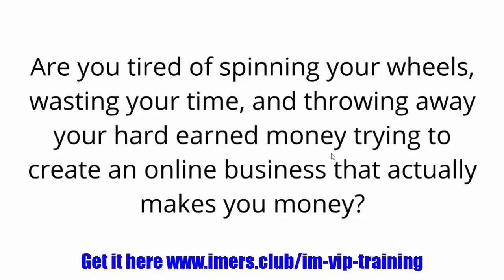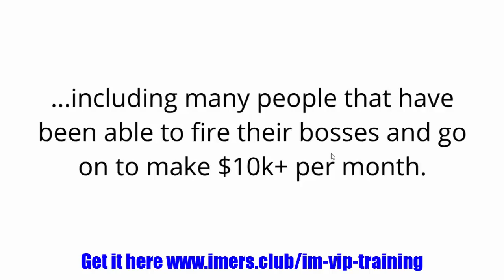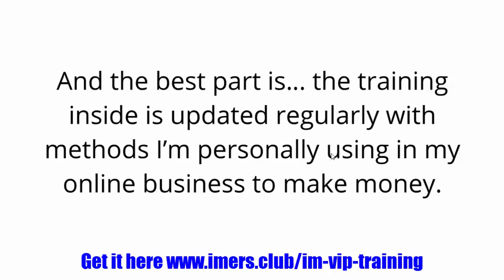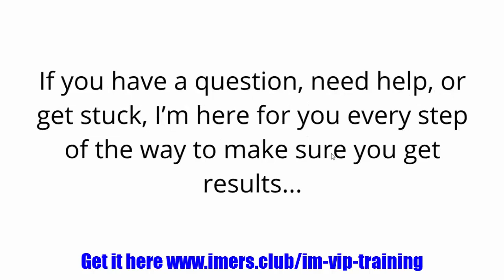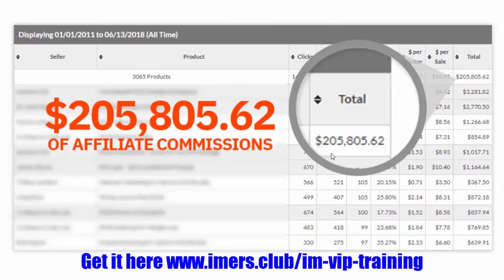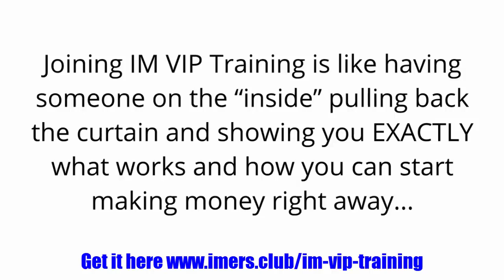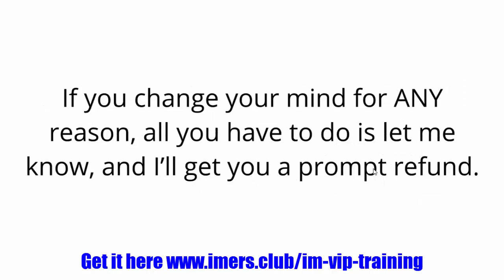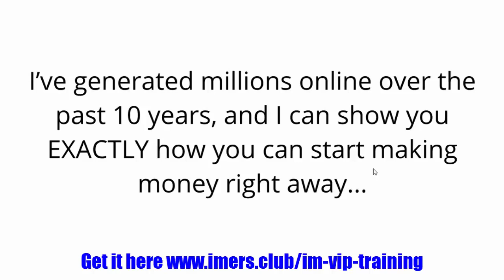This Will Be The Last Online Course You'll Ever Need To Buy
IM VIP Training gives you everything you need to make money online,
even if you’re a total newbie…

...and it’s new, improved, and better than ever!

Here’s What’s New To
IM VIP Training For 2018

Improved members area that’s super-easy to navigate so you can find the exact training you want with just a few clicks of your mouse.

Access to complete training courses for top products like IM Emails

Improved support and access to accountability from a group like-minded marketers

Multiple webinar recordings from the past year that show you up-to-date, proven methods for making money online RIGHT NOW

There has NEVER been a better time to join IM VIP Training…
Inside IM VIP Training...
You Get EVERYTHING You Need...
To Go From ZERO To Making A Full-Time Online Income

Step-By-Step Training

The training inside IM VIP is delivered in a newbie-friendly format that makes it easy to plug-in and start getting results right way. You get access to everything you need to make money right away including “over the shoulder” videos to cheat sheets, and more.

Multiple Money-Making Case Studies
The easiest way to profit online is by following a PROVEN method – with my case studies you can simply follow along and “copy and paste” your way to online success.

Fast Money Methods
The reason most people FAIL online is because they don’t make money online fast enough. That’s why you’ll also get access to several PROVEN methods that you can use to start making money online as soon as this week. There are even some methods that have the potential to make you money within 24 hours or less.
Ongoing Training And Access To Brand New Methods

Things move FAST in the world of online marketing. That’s why I’ll constantly be updating the members area with new methods that are PROVEN to make money.
Never Worry About Traffic Again

One of the big reason most people struggle online is because they just don’t have enough traffic. As an IM VIP Training member, you’ll NEVER have to worry about getting traffic ever again.

Done For You Resources
Although I show you everything you need to make money online inside, I’ll also give you access to done for you funnels and other ready-to-go tools that make it as easy as a simple upload to make money online.

Support and Accountability
Although the training inside is second to none, support and accountability is the “missing link” to online success. IM VIP Training is a community with hundreds of like-minded people that are just like you. I’m here for you, and everyone inside the group is there to help each other as well. You may be in business for yourself, but you’re not by yourself.
Software, Tools, And Resources